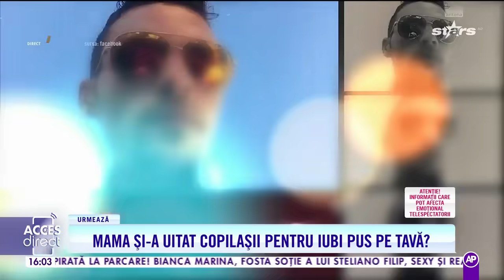Un bărbat dă startul unei operaţiunii de amploare! Fosta iubită ar fi de negăsit: Nu dau de mama cop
Adrian, un tânăr tată, a fost părăsit de iubita lui. Copilașii strig după mama lor, dar aceasta este de negăsit. Bărbatul ar face orice ca să se întoarcă acasă.